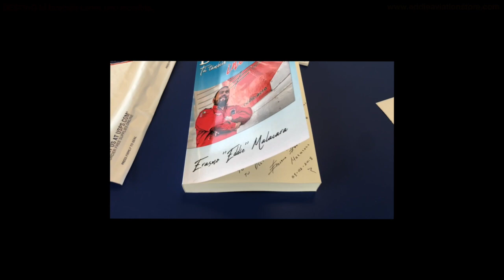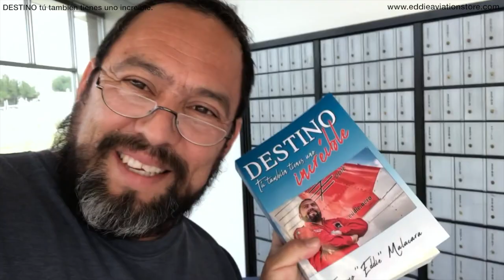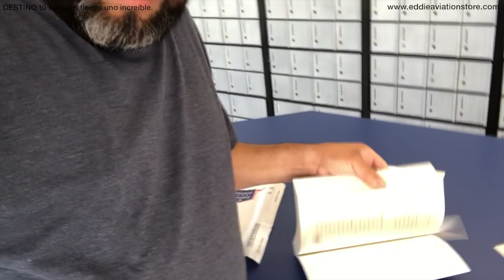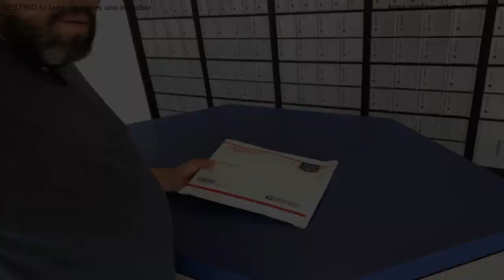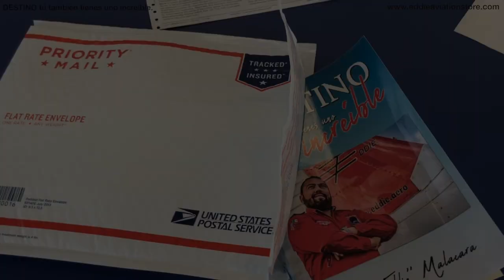Enviando el libro "DESTINO tú también tienes uno increíble".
El libro se encuentra disponible en las siguientes dos ligas.